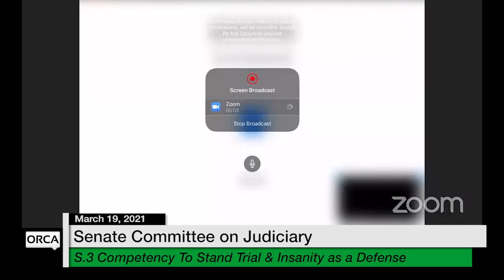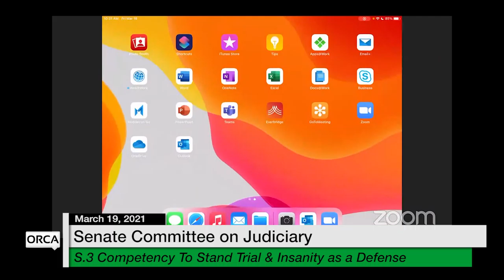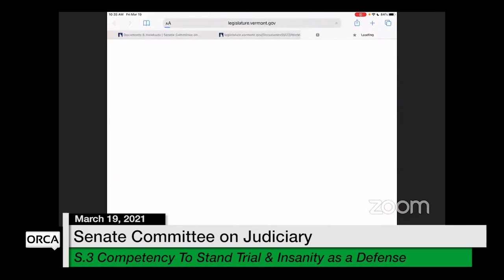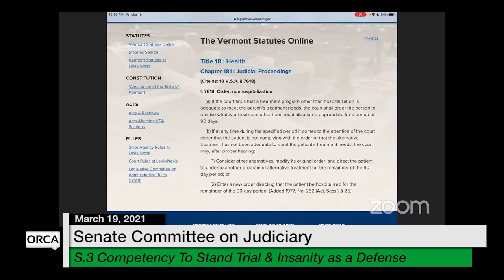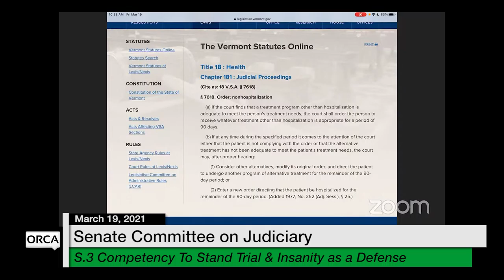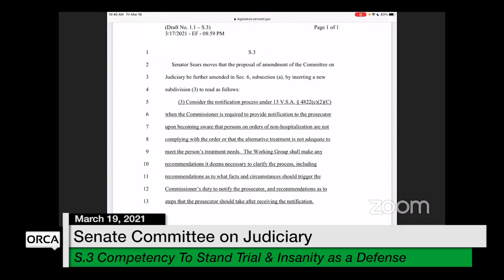Vermont State House - S.3 Competency To Stand Trial and Insanity as a Defense 3/19/2021